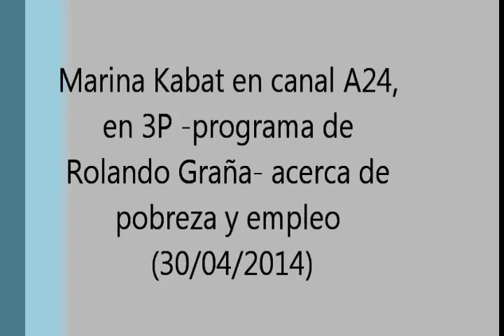Marina Kabat en canal A24 programa 3P de Rolando Graña acerca de pobreza y empleo 30 04 2014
Marina Kabat en canal A24 programa 3P de Rolando Graña acerca de pobreza y empleo. Miércoles 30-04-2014 "El debate sobre la pobreza"